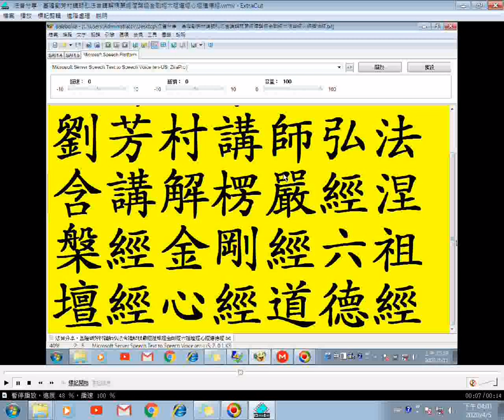劉芳村講師弘法49含講解涅槃經14...六祖壇經、道德經、金剛經、心經、形而上謂之道...耳根圓通、楞嚴經...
閩南語讀經影片合輯